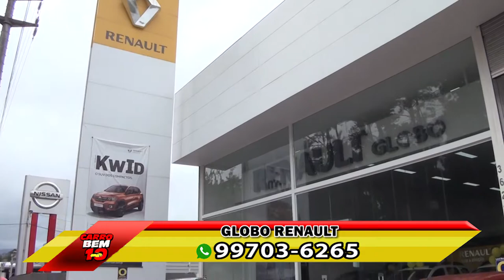PROGRAMA CARRO BEM 10 - GLOBO RENAULT 20-05-2018